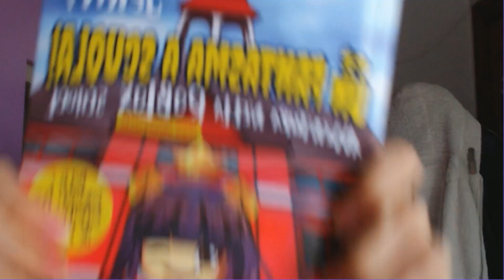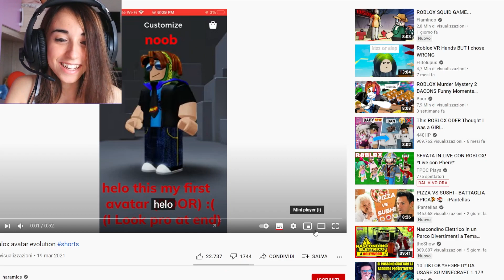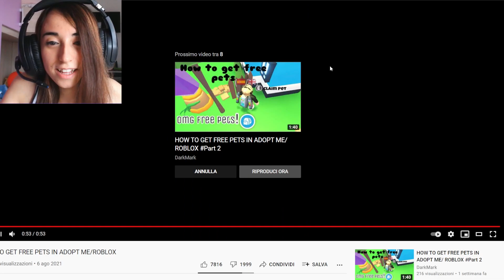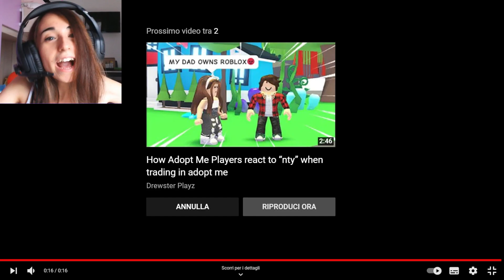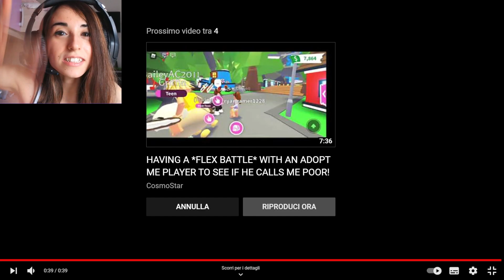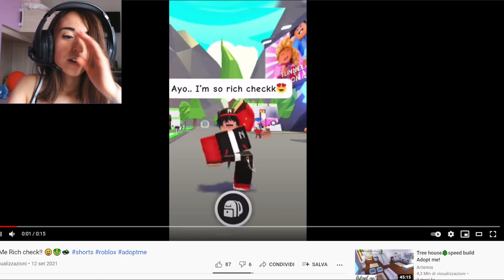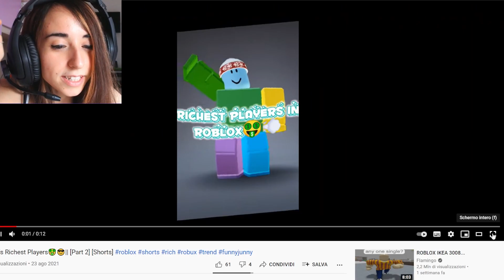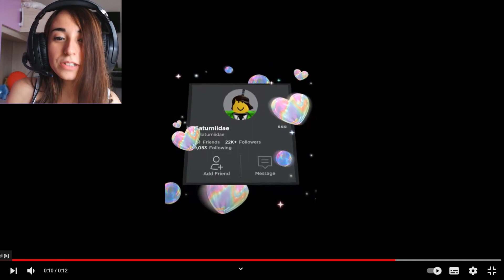HO VISTO GLI SHORTS PIU RICCHI DI ROBLOX!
Raghi! Ordinate qui il libro
"C'è un fantasma a scuola! Avventura nella Roblox School"

Raghi! Oggi ho visto gli shorts più belli e più ricchi di tutta Roblox!

SEGUIMI QUA!